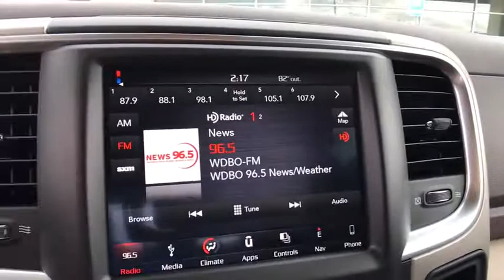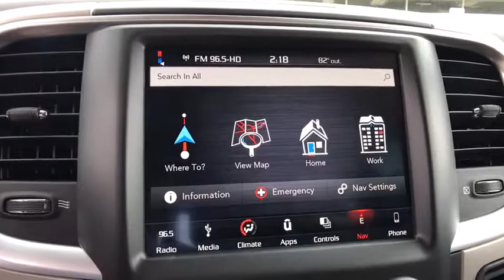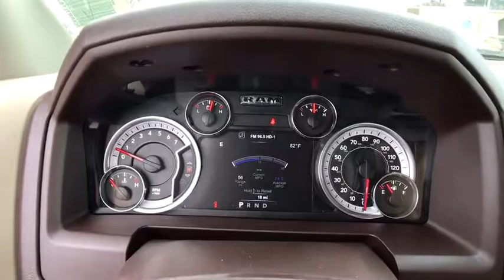2018 Ram 1500 Orlando, Deltona, Sanford, Oviedo, Winter Park, FL G154570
2018 Ram 1500 Big Horn - Stock#: G154570 - VIN#: 3C6RR7LT8JG154570